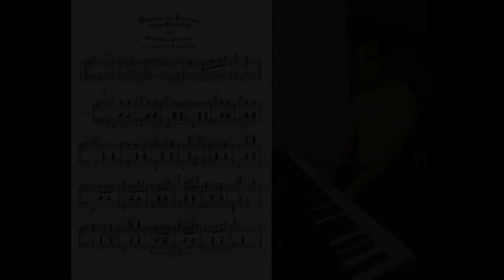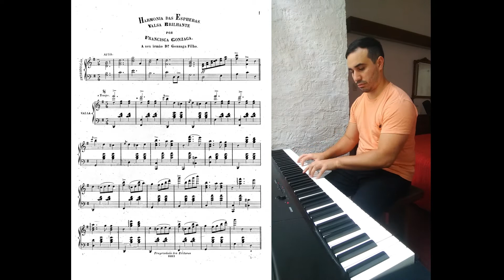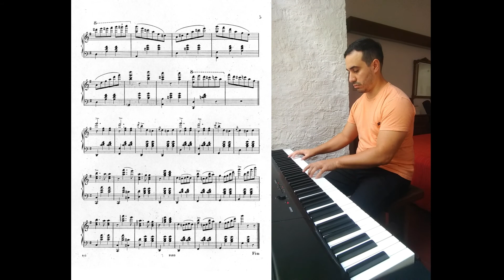Chiquinha Gonzaga, Harmonia das Espheras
Francisca Edwiges Neves Gonzaga, better known as Chiquinha Gonzaga (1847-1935) was a Brazilian composer, pianist and conductor. She was the author of the first carnival march, (Ô Abre Alas, 1899), and also the first woman to conduct an orchestra in Brazil.
Chiquinha actively participated in the campaign for the abolition of slavery, since her maternal ancestors had been slaves. She was also the founder of the Brazilian Society of Theatrical Authors. She composed music for 77 theatrical pieces, having authored nearly two thousand compositions in varied genres: waltzes, polcas, tangos, lundus, maxixes, fados, quadrilles, mazurcas, choros and serenades.

Francisca Edwiges Neves Gonzaga, más conocida como Chiquinha Gonzaga (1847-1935) fue una compositora, pianista y directora de orquesta brasileña. Fue la autora de la primera marcha de carnaval, (Ô Abre Alas, 1899), y también la primera mujer en dirigir una orquesta en Brasil.
Chiquinha participó activamente de la campaña por la abolición de la esclavitud, ya que sus ancestros maternos habían sido esclavos. También fue la fundadora de la Sociedad Brasileña de Autores Teatrales. Compuso música para 77 piezas teatrales, habiendo sido autora de cerca de dos mil composiciones en géneros variados: valsas, polcas, tangos, lundus, maxixes, fados, quadrilles, mazurcas, choros y serenatas.

Francisca Edwiges Neves Gonzaga, besser bekannt als Chiquinha Gonzaga (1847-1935) war eine brasilianische Komponistin, Pianistin und Dirigentin. Sie war die Autorin des ersten Karnevalsmarsches (Ô Abre Alas, 1899) und auch die erste Frau, die in Brasilien ein Orchester dirigierte.
Chiquinha beteiligte sich aktiv an der Kampagne zur Abschaffung der Sklaverei, da ihre Vorfahren mütterlicherseits Sklaven gewesen waren. Sie war auch die Gründerin der Brasilianischen Gesellschaft für Theaterautoren. Sie komponierte Musik für 77 Theaterstücke und hat fast zweitausend Kompositionen in verschiedenen Genres verfasst: Walzer, Polcas, Tangos, Lundus, Maxixe, Fados, Quadrillen, Mazurcas, Choros und Serenaden.